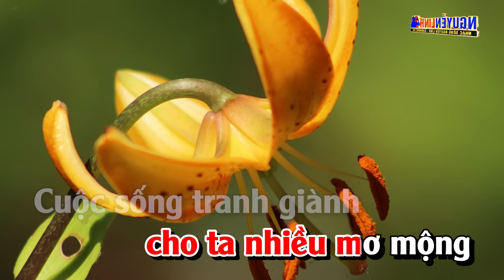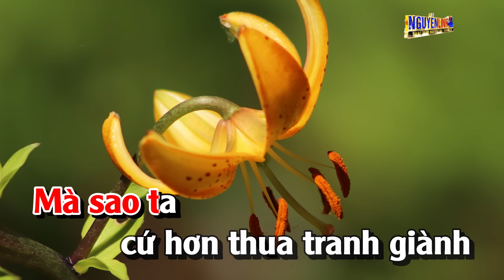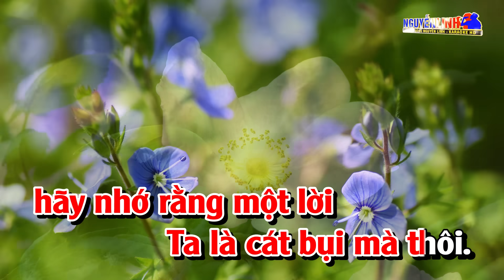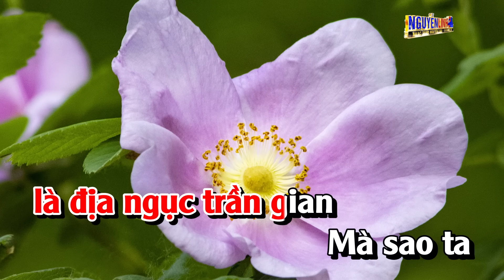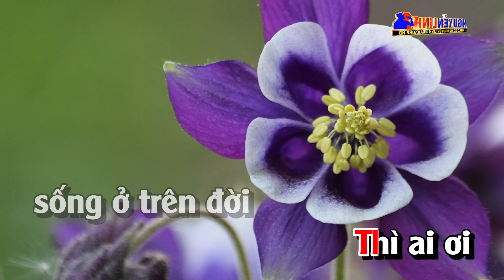Karaoke Quán Trọ Trần Gian Tone Nữ | Nhạc Sống Nguyễn Linh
Bài Hát : Quán Trọ Trần Gian
Các bạn thích bài hát karaoke nào thì hãy comment ở dưới bình luận hoặc gửi qua gmail để mình biết.
► Powered by BH Media Corp.